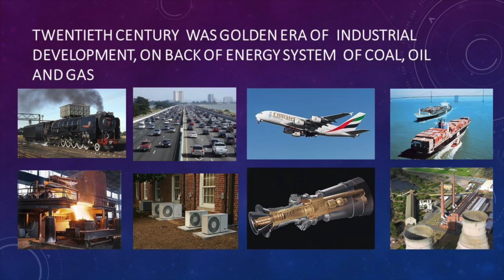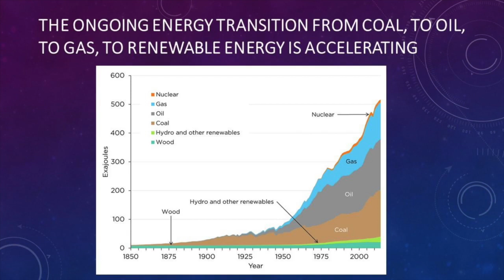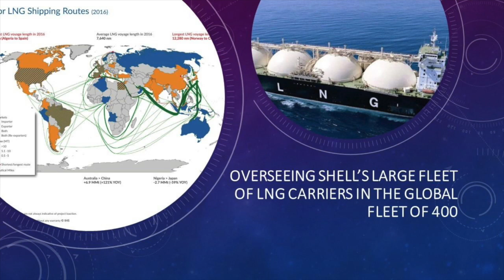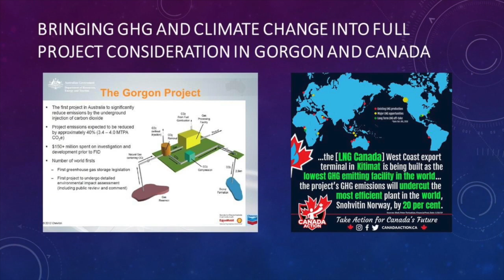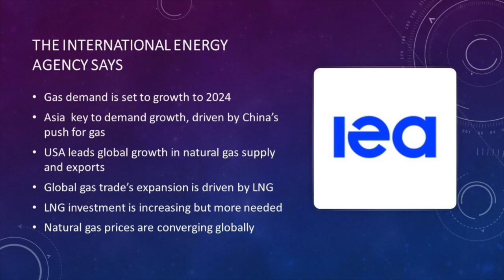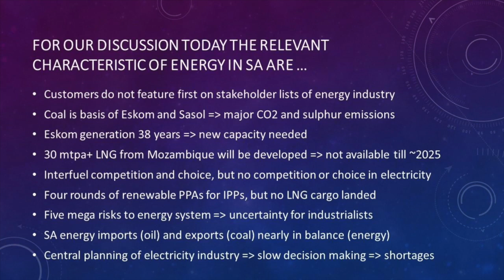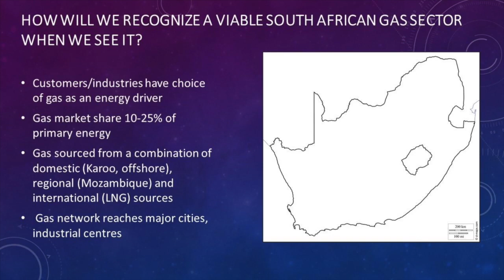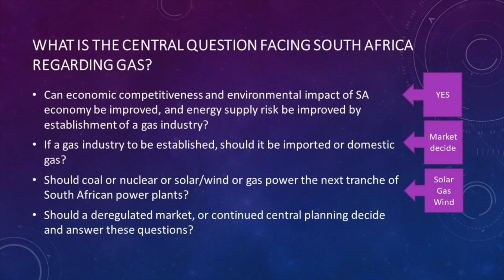Andy Calitz on establishing a viable gas energy sector in SA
Andy (Andries) Calitz recently shared his ideas on establishing a viable gas energy sector in SA at the third Energy Dialogue of 2019, co-hosted by EE Publishers and Nedbank.

Calitz has worked in management and executive positions at Eskom in electricity planning, pricing, marketing and sector restructuring. In 1996 he joined Shell, and has worked at executive level in the oil and gas sectors in India, Peru, Ukraine, Romania, Bulgaria, Russia, Uzbekistan, Turkmenistan, Poland, China, Australia, The Netherlands, USA and Japan. Most recently he was CEO of LNG Canada, a Shell-Petronas-PetroChina-Kogas-Mitsubishi JV.